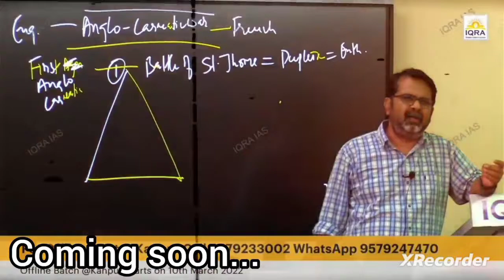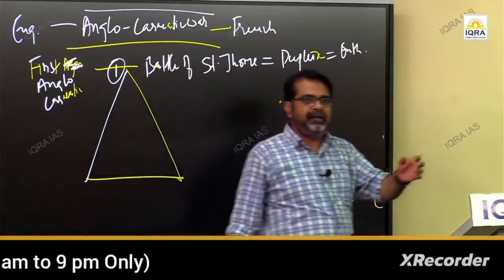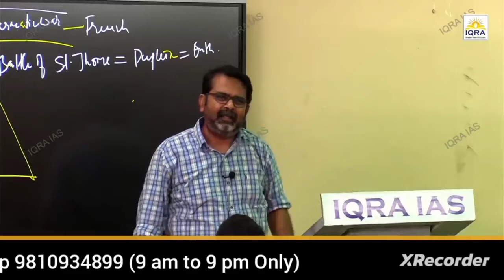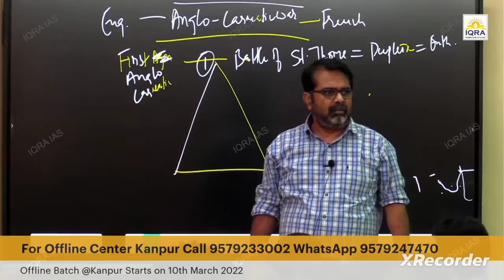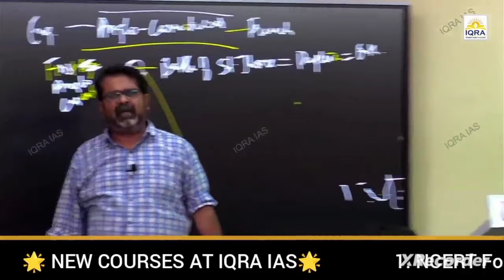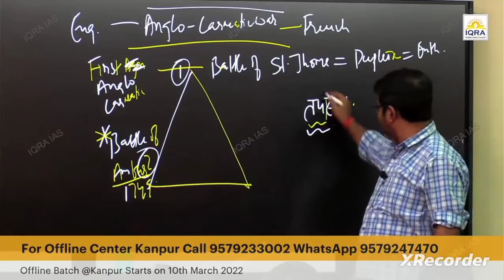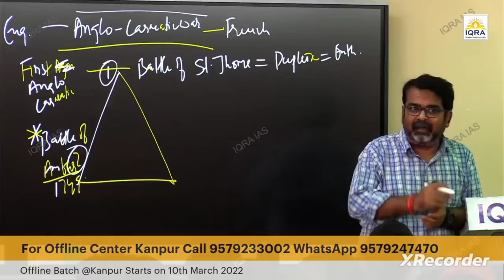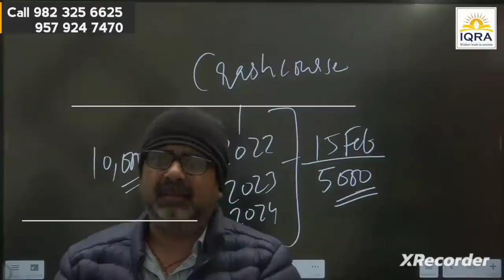ये तीन चीजें जिसके पास है वो कभी हार नहीं सकता है ॥ Guidence by AvadhOjha sir Motivation l IQRA IAS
IQRA IAS
✍️️ .. उपयोग करने का एकमात्र उद्देश्य लोगों को upsc के प्रति प्रोत्साहित करना है,और इसका मकसद किसी को नुकसान पहुंचाना या ठेस पहुंचाना नहीं है ।